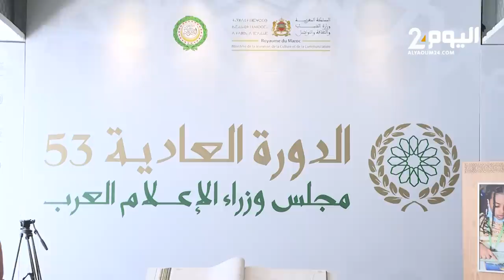اجتماع بالرباط للتحضير لاجتماع الدورة 53 لمجلس وزراء الإعلام العرب